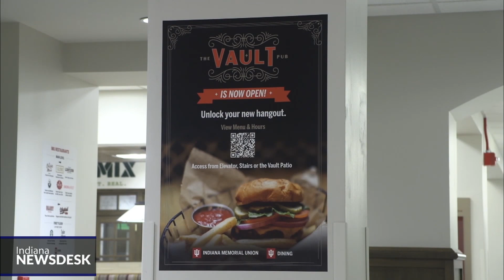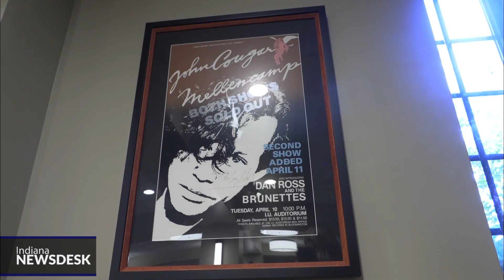IU Bloomington serving alcohol, food in heart of campus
Full Story IU Bloomington unveiled a new dining spot, The Vault Pub, at the Indiana Memorial Union Sept. 1. What sets it apart from other campus dining locations? Patrons will be able to listen to live music and drink alcoholic beverages — all in the heart of campus.